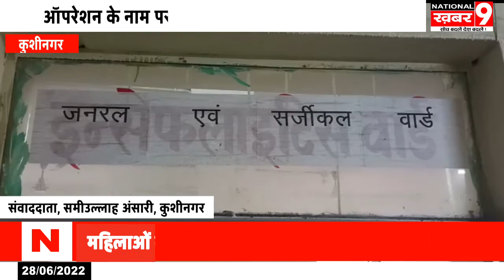कसया सरकारी हॉस्पिटल में प्रसव करवाने के नाम पर की जा रही है 5000 रूपये तक की वसूली